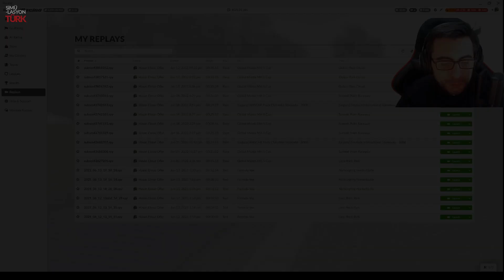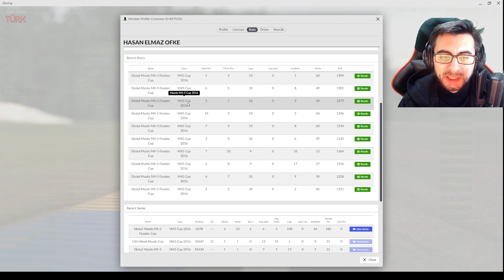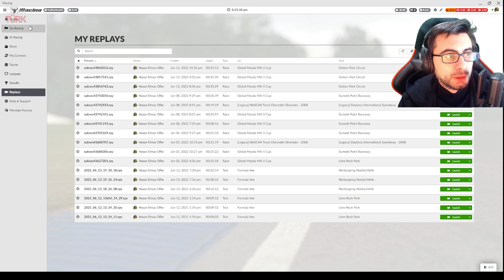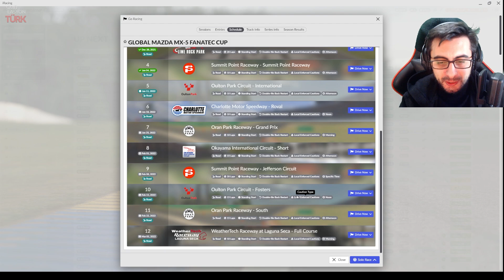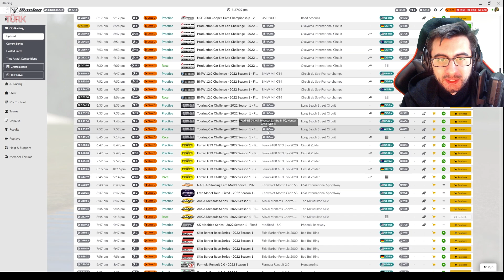Gelişiyoruz! :D iRacing - Mazda MX-5 Cup ile Oulton Park Deneyimleri 2. Bölüm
iRacing yarış simülasyonunda Global Mazda MX-5 Cup ile Oulton Park International pistinde Class D'ye yükseliyoruz. Rating yükseltmek ve tecrübe kazanmak için yarışmaya devam edeceğiz. Videoda son deneyimler anlatılmıştır.